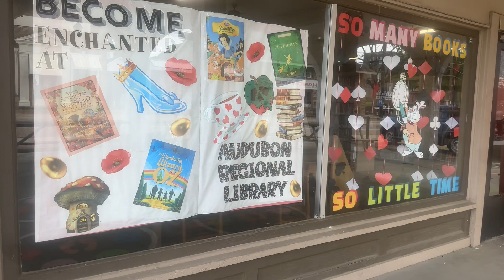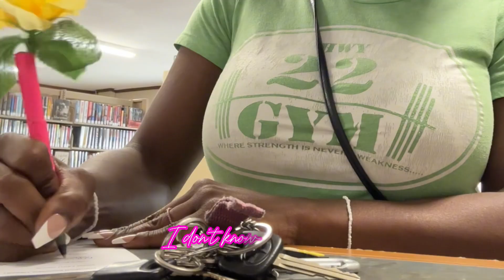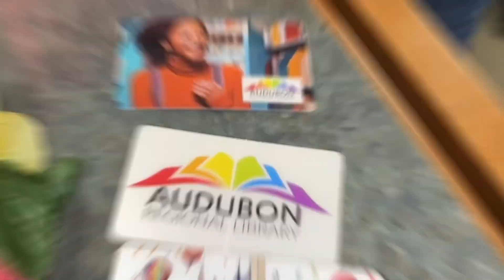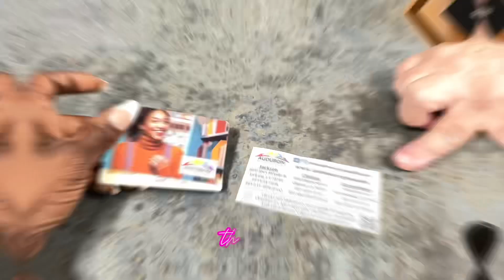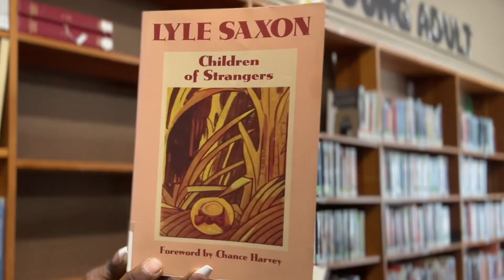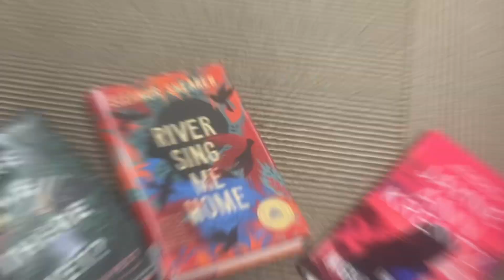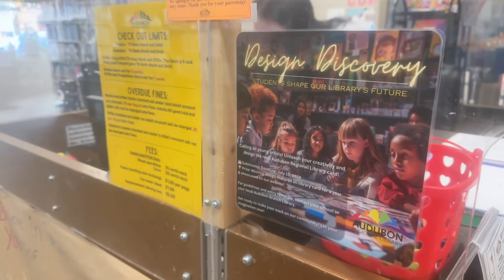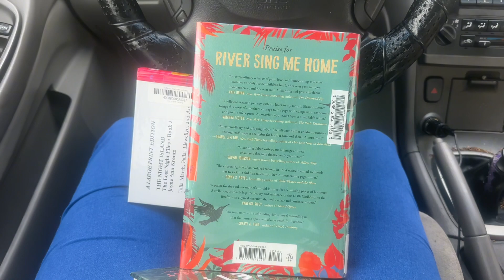LIBRARY VLOG | come to library with me first time in forever 🥰 new card new book, library “ tour” 🫶